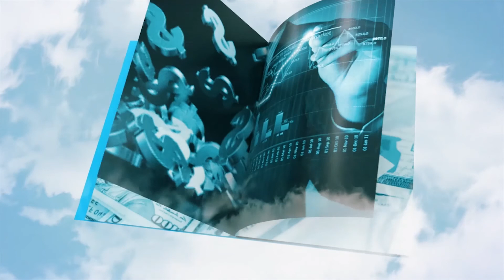Бизнес-чтиво 08.12.20 Ксения Устинова.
Ксения Устинова, куратор Пермского книжного клуба.
“45 татуировок продавана. Правила для тех кто продаёт и управляет продажами”
автор: Максим Батырев.